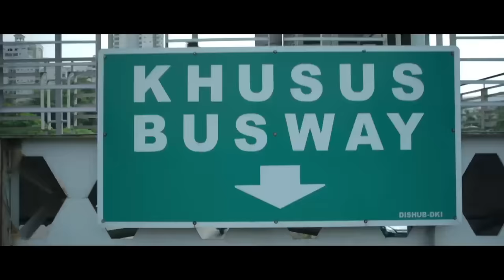WARKOP DKI Reborn | Jangkrik Boss Part 1 | Kalau Mau Dosa Sekalian Banyak Banyak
Dono (Abimana Aryasatya), Kasino (Vino G Bastian) dan Indro (Tora Sudiro) kembali beraksi di tengah hiruk pikuknya Jakarta. Mereka sekali lagi berperan sebagai personel sebuah Lembaga Swasta yang bernama CHIIPS (Cara Hebat Ikut-Ikutan Penanggulangan Sosial).

Walaupun mereka bersemangat menjalankan tugasnya melayani masyarakat, namun kekacauan selalu timbul akibat aksi mereka yang konyol. Hal ini tentu saja membuat mereka menjadi bulan-bulanan banyak pihak, termasuk Boss mereka. Akhirnya sang Boss menghadirkan Sophie, professional CHIIPS cantik kiriman dari Perancis untuk membantu tugas baru DKI (Dono, Kasino Indro) dalam menangkap para begal.

Gimana menurut tanggapan kalian ?